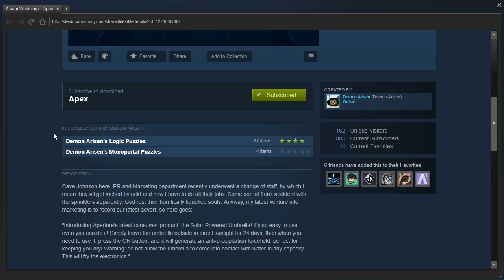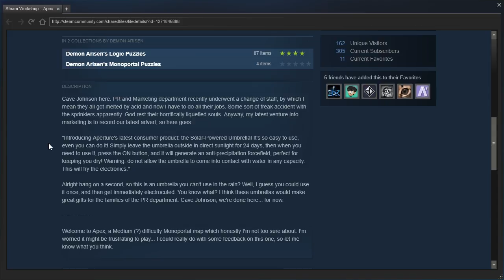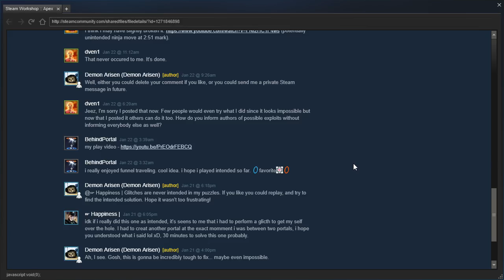Portal 2 PeTI - "Apex" by Demon Arisen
Blind playthrough. Man, leave it to me to completely overcomplicate any simple puzzle.